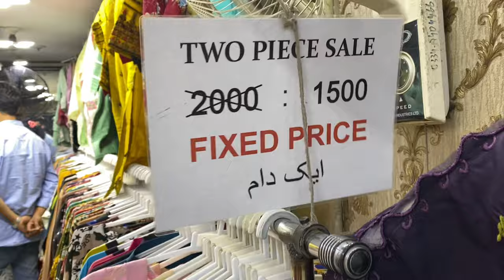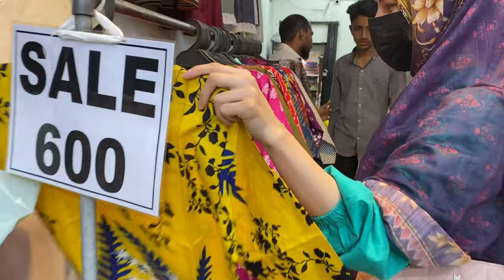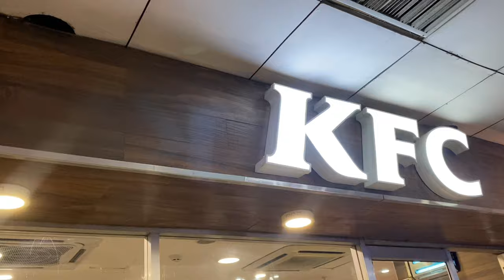Tariq Road Karachi- Footwears,Bags,Kids,Makeup & Jewellery Shopping-Local Bazar Pakistan